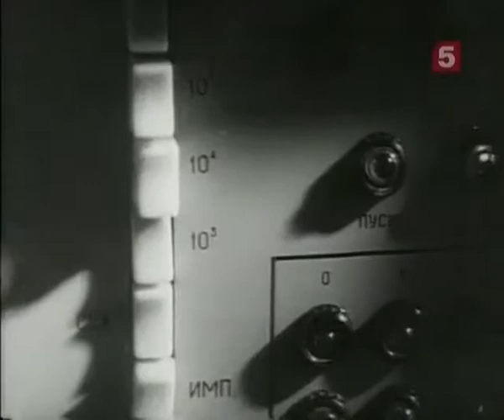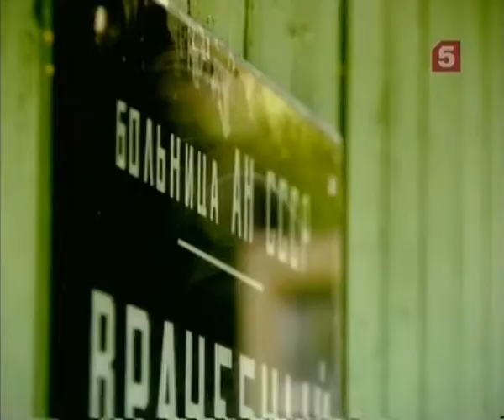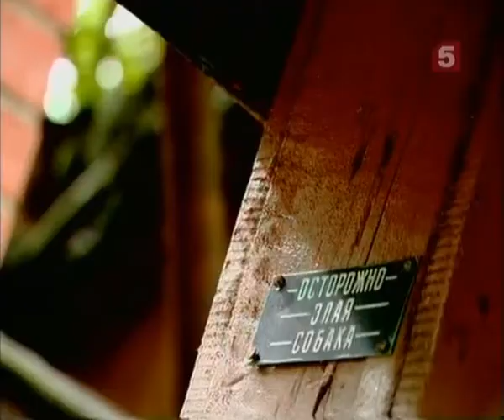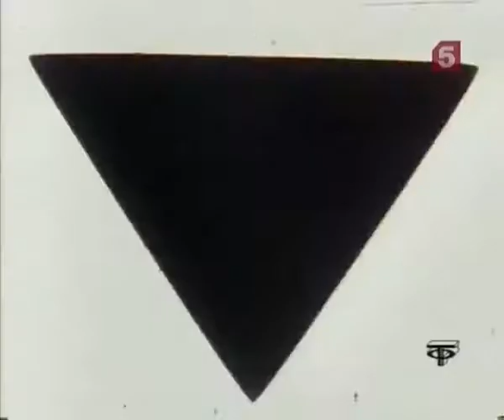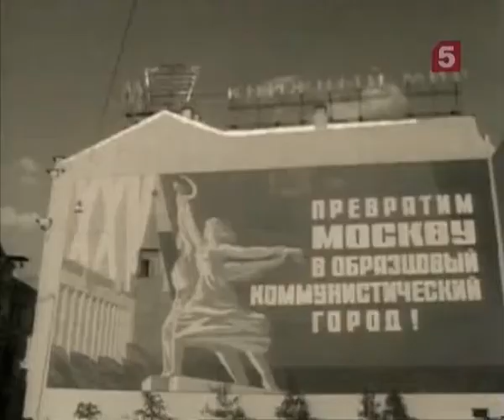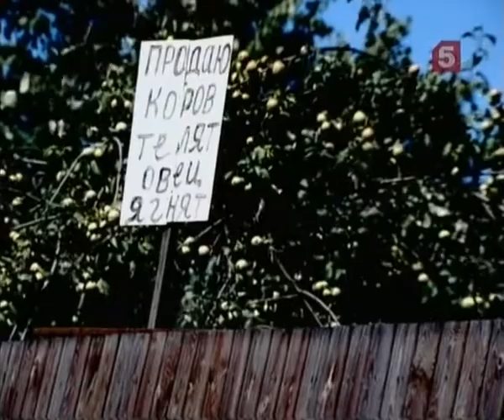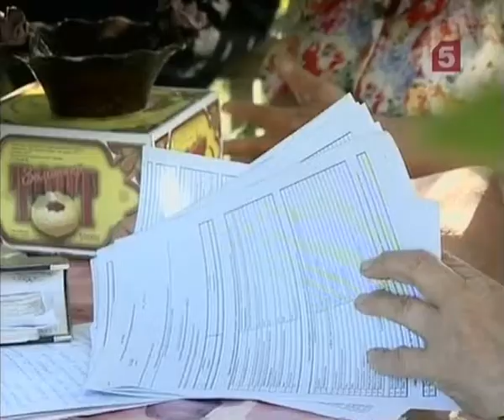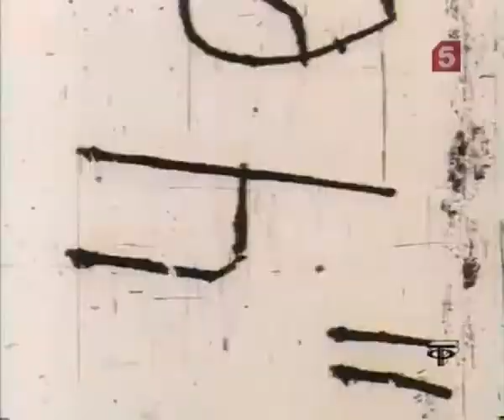[Живая История] Дачи. Советские фетиши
Отдыхать советскому человеку было некогда. Но отдыхать всей семьей за городом было мечтой многих и многих советских людей. Хотя даже получить участок под застройку было делом многоходовой сложной комбинации: очередь, взятки, знакомства. Как в любой области советской действительности, очень быстро образовался дефицит дачных участков. А, значит, «иметь дачу» - стало невероятно престижным.